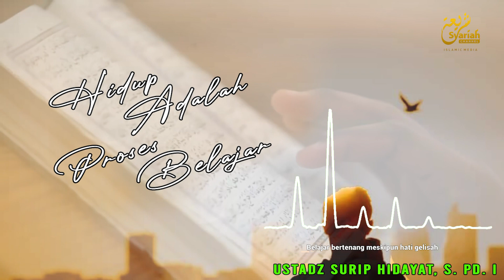Hidup Adalah Proses Belajar | Ustadz Surip Hidayat, S. Pd. I